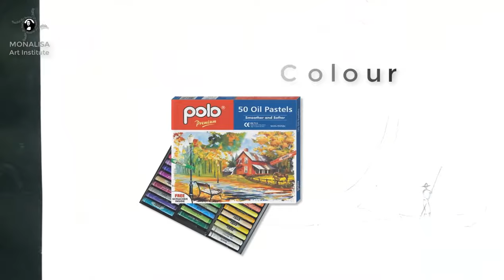Beautiful Scenery Drawing with Oil Pastels-Step by Step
Hello Friends

Friends Our Channel makes videos on different type of Art Media

In this Video we show you Oil Pastel Color Media to make a Beautiful Scenery

Paper – Ivory Sheet
HB Pencil
Polo Oil Pastel Colour
8B Graphite Pencil
Black Marker Pen
Cotton Buds